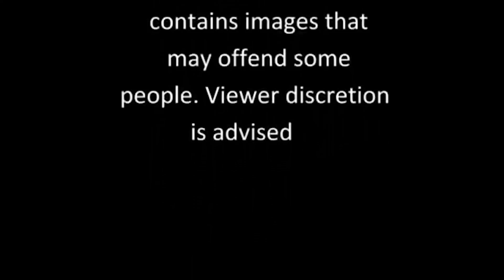FINN`S FIRST FALLOW DEER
a weekend away with the wife and kids to a mates place hunting, managed a couple of deer with the ATN thermal scope and Tikka 308 and my oldest son took his first fallow deer. proud dad moment and a great time with great friends.